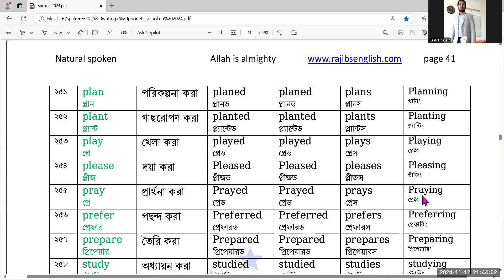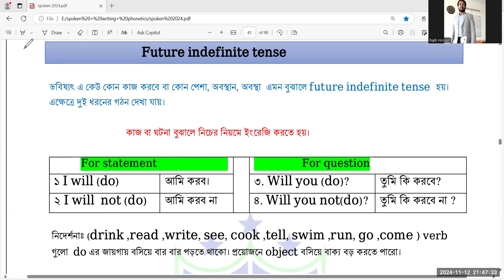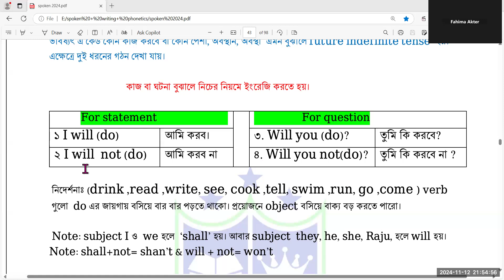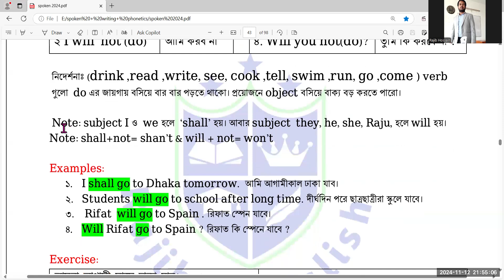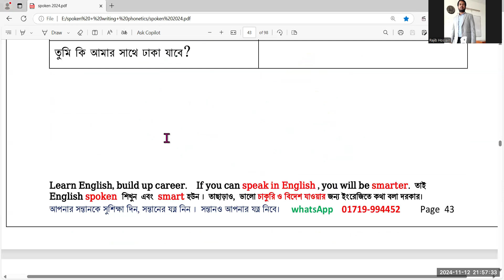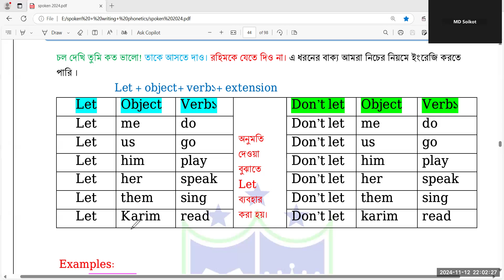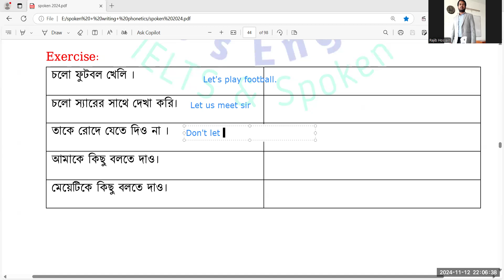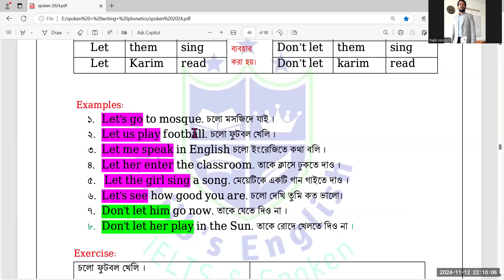আমি ঢাকায় যাবো, আমাকে বলতে দাও , Future simple, let , a dialogue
✅ ইজি স্পোকেন ইংলিশ কোর্স 📖
✅ আপনি কি কম স্পোকেন ইংলিশ (Spoken English /
Job English / IELTS) শিখতে চান 🤔
✅ ইনশাআল্লাহ IELTS 7+ গ্যারান্টি দিচ্ছি🔥
✅ তাহলে দেরি না করে আজ আমাদের সাথে যোগাযোগ
করুন।
✅ ঘরে বসে অনলাইনে ক্লাস নেওয়া হয়। ✅ অফলাইনও
ক্লাস নেওয়া হয়
✅ বিস্তার্য জানতে
♂️ আমাদের পেজে মেসেজ করতে পারেন মেসেজ করতে
পারেন।